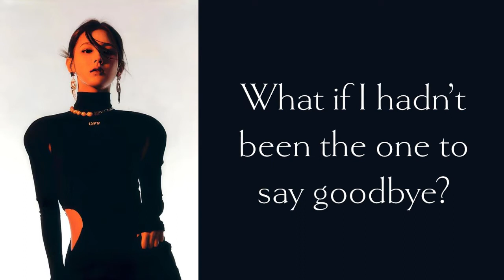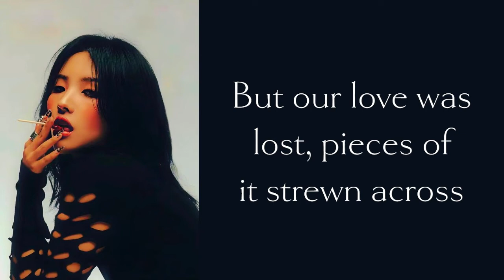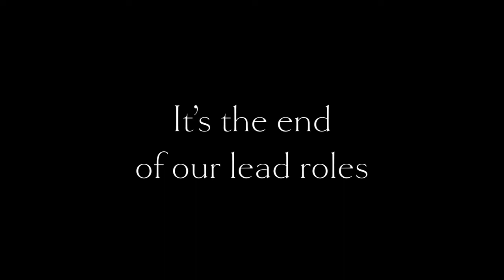【(G)I-DLE】Already「English Cover」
hii!! very excited to upload this :D This is my first time writing English lyrics for a rap LOL but I am very happy with them!! I think these are my favorite lyrics so far =) (Also this is my favorite song on the album it is so good)

Vocals & English lyrics: me! (Saffrona !)

Photos from (G)I-DLE's Risky Concept

English Lyrics:
Been alone in this room for so, so long
And you've been taking up my thoughts so I'll write them out for you, in a song

Late night and I hear my telephone ringing
Why now are you saying sorry and pleading
Even a second is too late (too late)

What if you had never even told that lie?
What if I hadn't been the one to say goodbye?
Would we still be together now? (But now)

Already, already, already over (ah ah ah ah)
Forgetting you (ah ah ah ah) and that day, that day
Our last day (ah ah ah ah) the end, it's how our story ends

I never missed you, even alone in my room
I now know what's true: I'm better off without you
You were pretending we found our fairy tale ending
But our love was lost, pieces of it strewn across
Too sick and tired of dealing with you, just tell me who you're not
Not an idiot no longer, I'm not gonna beg for my spot
Don't know my yesterday, crying for a better day
I no longer care what you are 'cause I found me Already

You'll never know what I've been through
All the tears I shed and all the sleepless nights for you
I know in the end, it won't be us
We will never be the same as before (again)

(Breathe)

(Already, already, already over) (ah ah ah ah) (ah ah ah ah)
It's time for the curtain call. It's time to let the credits roll.
See the screen fade black. It's the end of our lead roles.